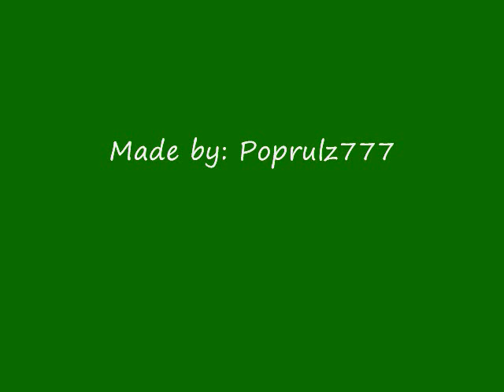Guthix's Wrath part 1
Guthix is no longer the nooby god.

~poprulz777